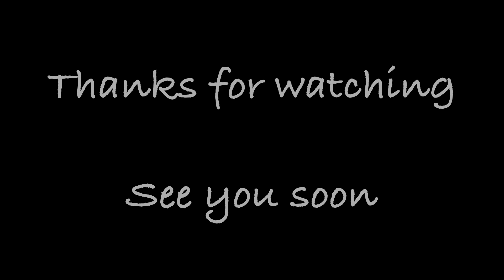Winter Wonderland | 2nd time around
Another winter wonderland this year with friends.